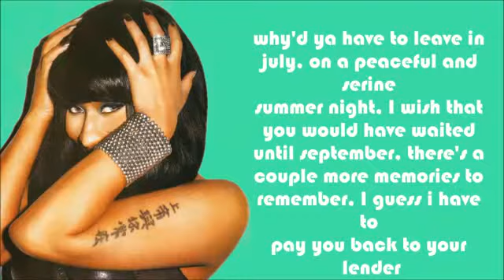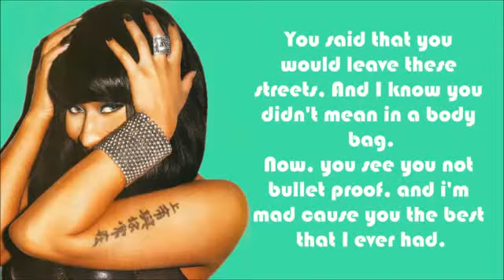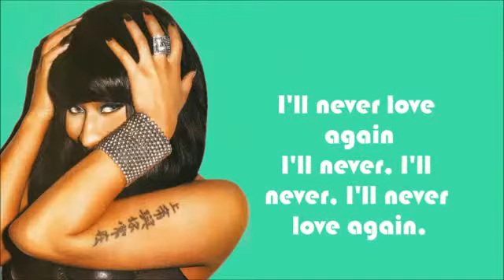Nicki Minaj - We Miss You - Lyrics.